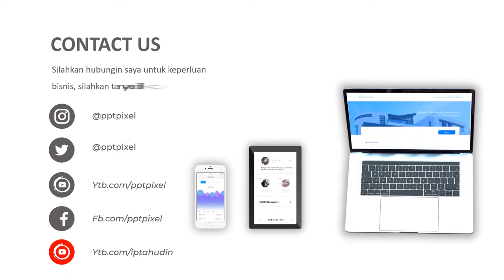Video Animasi Perbaikan Genteng, Atap Rumah, Roof Tiles, Geteng Pecah, Atap Bocor, Service, Jasa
KUMPULAN CONTOH VIDEO KAMI
2. CONTOH VIDEO FASHION SHOW
5. CONTOH VIDEO PERSONAL BRANDING
7. CONTOH VIDEO COMPANY PROFILE
8. CONTOH VIDEO PROMOSI MASAKAN
9. CONTOH VIDEO IKLAN KENDARAAN
10. CONTOH VIDEO UCAPAN, UNDANGAN